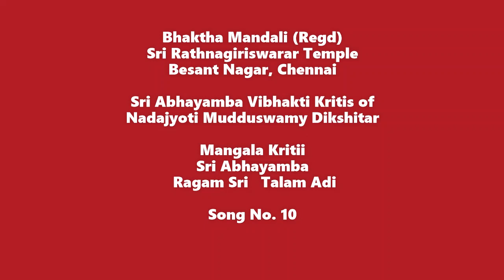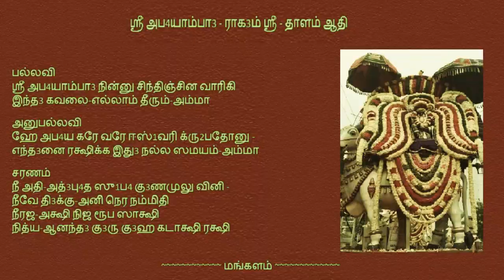Sri Abhayamba Vibhakti Kritis - Song No. 10